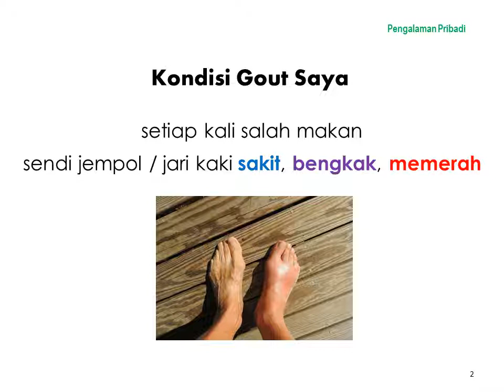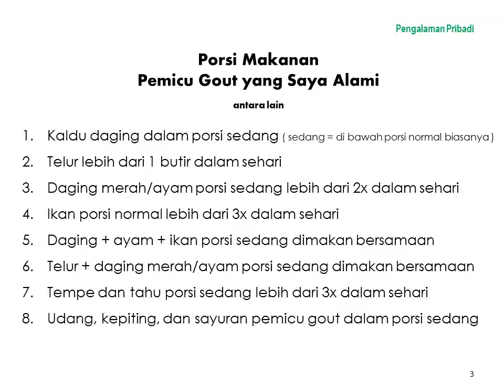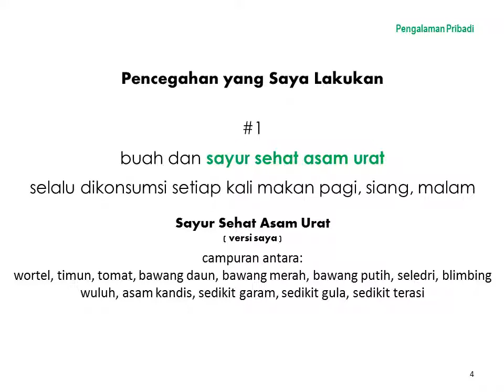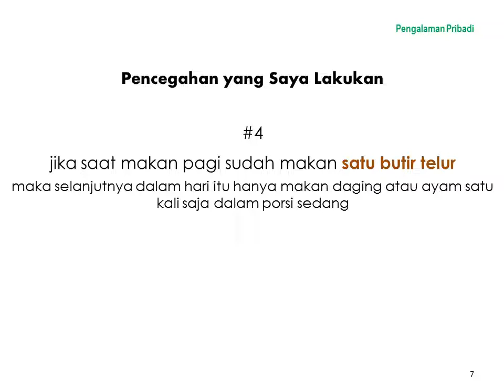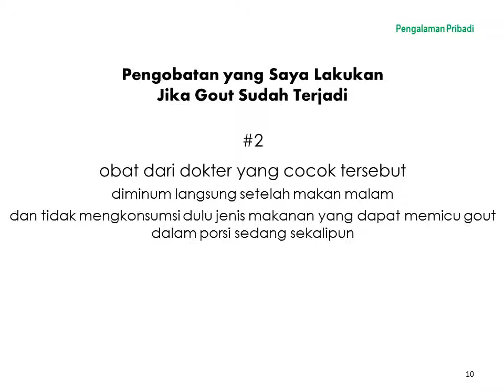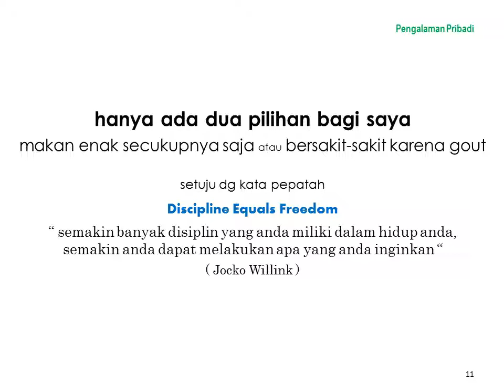Mengatasi sendiri gout agar tidak selalu minum obat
Video ini membagikan pengalaman pribadi (semata-mata berdasarkan pengalaman pribadi) cara mencegah dan mengobati gout asam urat.
Dalam video ini diuraikan kondisi gout yang saya alami, langkah-langkah pencegahan agar gout tidak terjadi serta langkah-langkah pengobatan apabila sewaktu-waktu gout terjadi.
Monggo silahkan teman-teman kalau ingin mencobanya, semoga cocok dan berhasil, aamiin.